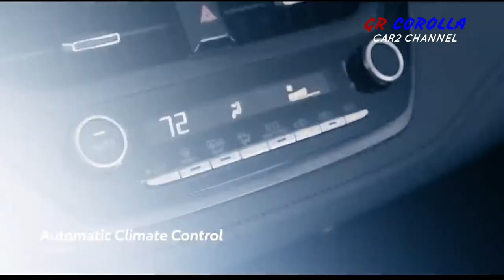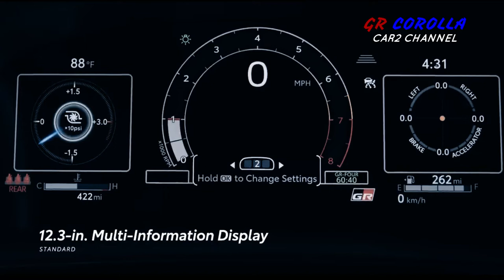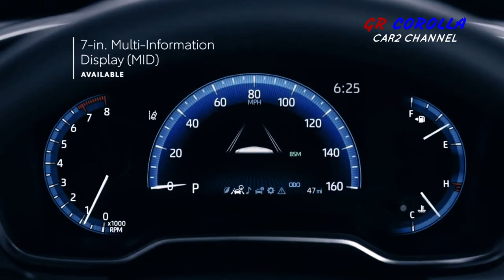Toyota GR Corolla 2023 all-wheel drive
Setelah penantian panjang dan banyak tes, Toyota GR Corolla 2023 akhirnya debut awal bulan ini.
 Untuk pertama kali kali dalam waktu yang lama, merek Jepang memiliki hot hatch yang dijual di pasar Amerika (AS).
 Langsung di bawah kap mesin 1.6 liter turbocharged tiga silinder dengan kode G16E-GTS, menghasilkan 300 tenaga kuda (224 kilowatt) pada 6.500 rpm dan 273 lb-ft (370 newton meter) torsi dari 500.
 Tenaga itu dikirim melalui transmisi manual enam percepatan dengan rev-matching.
Sistem penggerak semua roda GR-Four memiliki pengaturan split torsi depan-ke-belakang 60-40, 50-50 dan 30-70 tergantung pada preferensi pengemudi.